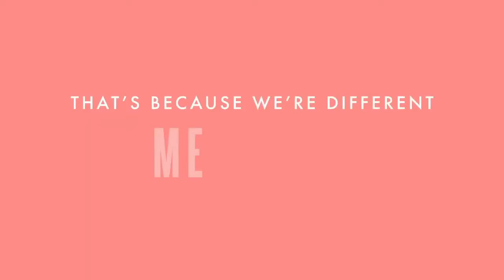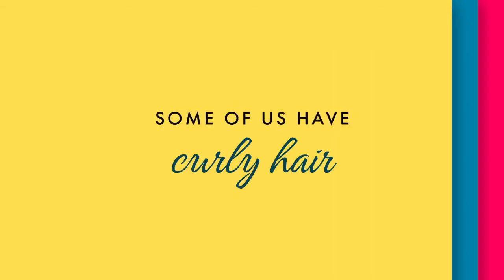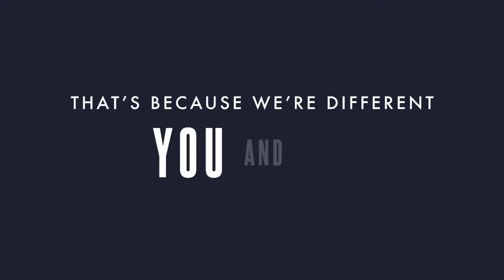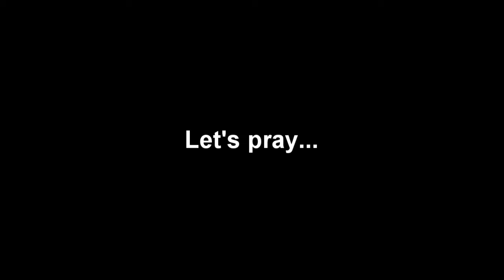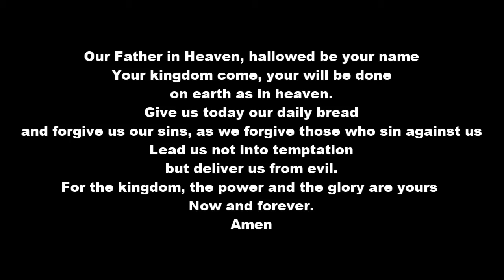Collective Worship Hope Sep 8th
A collective worship reflecting on Hope and new beginnings.

The song, Big Family of God is written by Nick and Becky Drake. You can listen to more of them here: